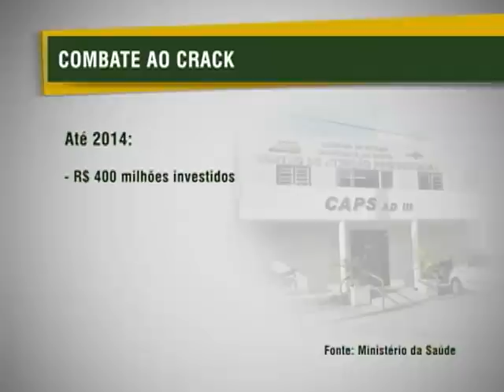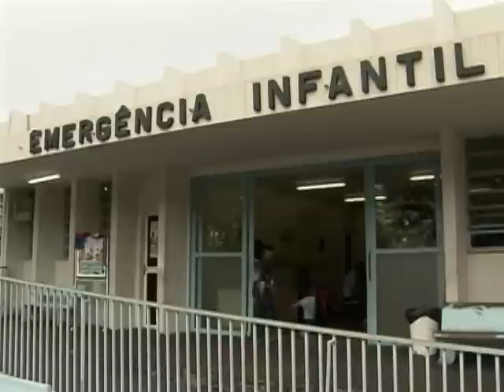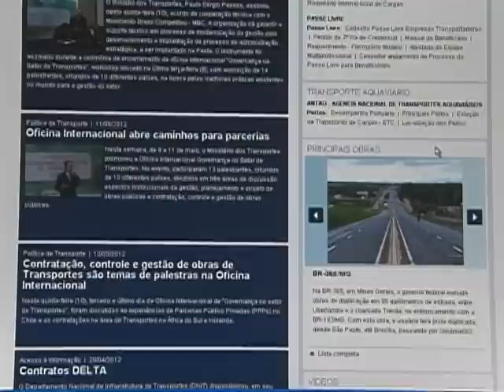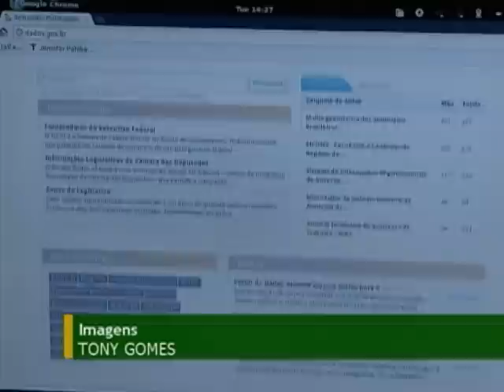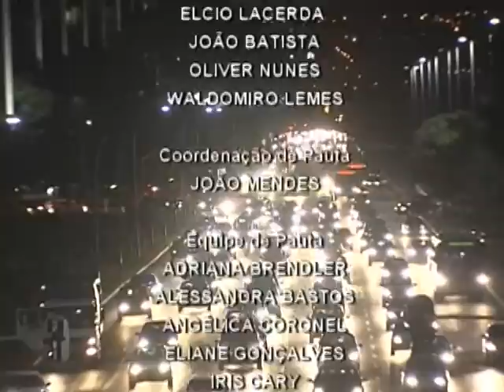Jornal NBR NOTÍCIAS - 15 de maio